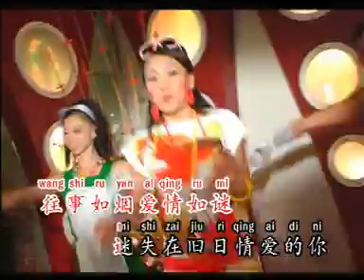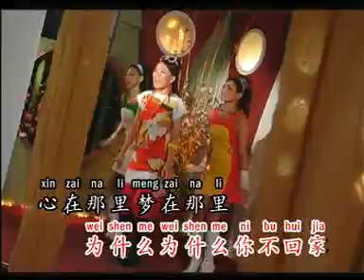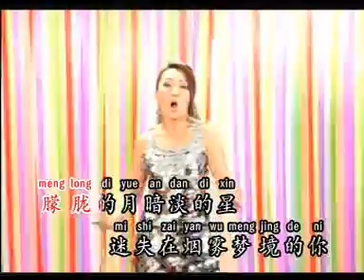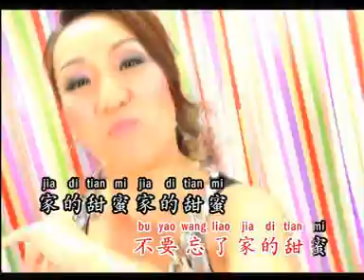今天不回家-刘燕燕